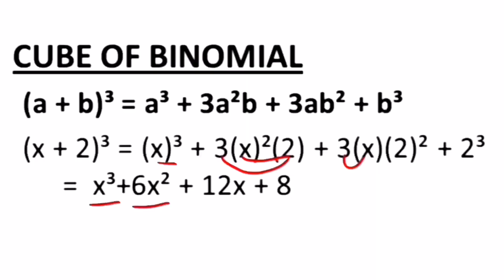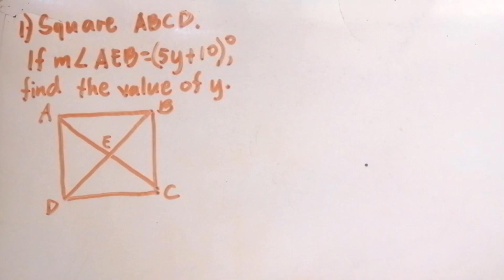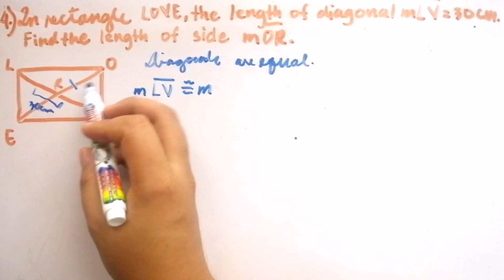ASSESSMENT RECTANGLE, RHOMBUS, & SQUARE APPLICATIONS Grade 9 Week 2|Tagalog Tutorial|MathTV PH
Assessment Grade 9 Week 2 LEAP module
LEAP MODULE LEARNING ACTIVITIES LEARNING TASK
Directions: Read each of the following carefully. Choose the
letter that corresponds to the correct answer.
1. Square FGHI. If m∠FJG = (5x + 10)O, find the value of x.
2. In rhombus SAMT, what is the measure of ∠ASM, if
m∠SAT = 35O?
A. 35ᵒ B. 55ᵒ C. 70ᵒ D. 110ᵒ
3. What is the measure of m∠STM?
4. In a rectangle PSAL, the length of diagonal m𝑃𝐴̅̅̅̅ =
30 cm. Find the length of side m𝑆𝑀̅̅̅̅.
A. 15 cm B. 20 cm C. 25cm D. 30cm
5. If m∠PLS = 60ᵒ, what is m∠ALS?
A. 30ᵒ B. 45ᵒ C. 60ᵒ D. 65ᵒ

🔺ASSIMILATION Week 1 Grade 9 LEAP MODULE

🔺Theorems on Square, Rectangle and Rhombus Week 2 Grade 9 LEAP MODULE

GRADE 9 LESSONS THIRD QUARTER